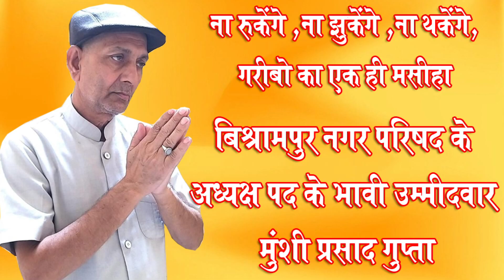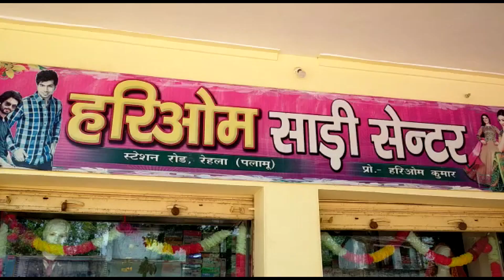नेहरू युवा केन्द्र के द्वारा कल्ब के बीच फुटबॉल का वितरण-- यूरिया खाद उपलब्ध कराने की मांग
1-भवनाथपुर प्रखंड के नेहरू युवा केन्द्र  राष्ट्रीय स्वयंसेवक कंचन कुमारी के द्वारा  युवाओं के बीच फुटबॉल का वितरण किया गया. साथ ही उन्होंने कहा कि शरीर को तंदुरुस्त एवं सुडौल बनाने के लिए व्यायाम के साथ साथ खेल कुद भी जरूरी है .क्योंकि  स्वस्थ तन में ही स्वस्थ मन का निवास होता है। और उन्होंने कहा की आप सभी खेल के साथ-साथ अपने पढ़ाई पर भी ध्यान देना है .मिथुन पासवान ने यह भी कहा कि फुटबॉल  खेल खेलते समय सभी लोग इस करोना काल का ख्याल रखते हुए सभी खिलाड़ियों को समझाया कि आप सभी मास्क लगाकर ही फुटबॉल खेले एवं कोरोना वायरस से बचने के लिए सेनेटाइजर तथा मास्क का उपयोग करे , अपने हाथों को साबुन से बार बार अच्छी तरह से धोये, तथा भीड़ भाड़ वाले इलाकों में जाने से बचे अगर जाना जरूरी ही हो तो एक दूसरे व्यक्ति से दो गज की दूरी बनाकर रखे इन सभी नियमों का पालन कर कोरोना वैशविक महामारी से बच सकते है।
       वही मौके पर फुटबॉल को न्यु किक्रेट कल्ब चपरी के युवकों में बाटते वक्त  फागु कुमार,अभिषेक कुमार, ब्रजकिशोर कुमार, आशु कुमार, राजा पासवान, विकास कुमार, मुकेश, रवीकुमार,गुलसन कुमार, शुशिलकुमार,ज्योति कुमार, आशिश कुमार विवेक कुमार, आनंद कुमार, आदि लोग उपस्थित थे।
2-झामुमो प्रखण्ड अध्यक्ष चन्दन कुमार ठाकुर ने बताया कि पिछले दिनों झामुमो भवनाथपुर प्रखंड कमेटी द्वारा भवनाथपुर के बाजारों में यूरिया खाद की किल्लत एवं किसानों को खाद को लेकर हो रहे समस्या को लेकर प्रखंड विकास पदाधिकारी, सुबे के मुख्यमंत्री, पेयजल एवं स्वच्छता मंत्री , को आवेदन भेज कर यूरिया खाद उपलब्ध कराने की मांग की गई थी। जिस पर पेयजल एवं स्वच्छता मंत्री माननीय मिथिलेश ठाकुर जी के द्वारा संज्ञान लेते हुए 1000 एमटी अतिरिक्त यूरिया खाद गढ़वा जिला को उपलब्ध कराया गया है। जिसके चलते भवनाथपुर प्रखण्ड के दुकानों में यूरिया खाद उपलब्ध हो गया है। इसके लिए सुबे के मुख्यमंत्री हेमंत सोरेन जी पेयजल एवं स्वच्छता मंत्री मिथिलेश ठाकुर जी को झामुमो भवनाथपुर प्रखण्ड कमिटी द्वारा किसानों की समस्या से ऑगत कराते ही त्वरित संज्ञान के लिए झामुमो प्रखण्ड अध्यक्ष चन्दन कुमार ठाकुर ने धन्यवाद दिए हैं। प्रखण्ड अध्यक्ष ने कहा कि झामुमो माटी की पार्टी है केन्द्र के उदासीनता के बावजूद भी मा०मुख्यमंत्री हेमन्त सोरेन जी के नेतृत्व वाली सरकार आम अवाम के लिए अच्छे कार्य कर रही है। अधिकारी गांवो में पहुंच कर जनता के समस्यायों का त्वरित निदान कर रहे।